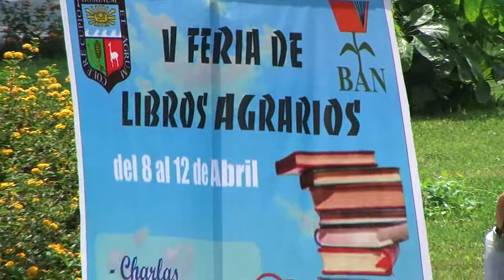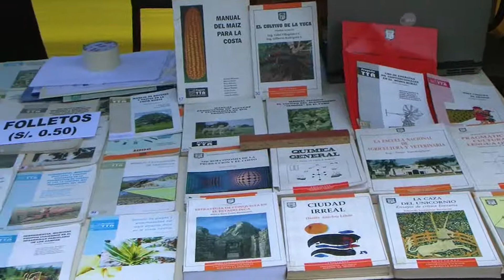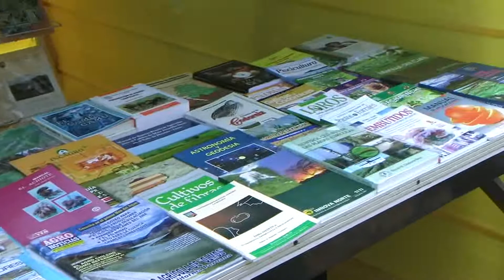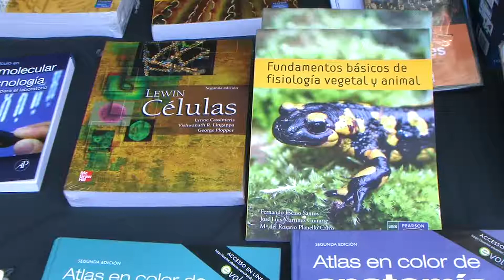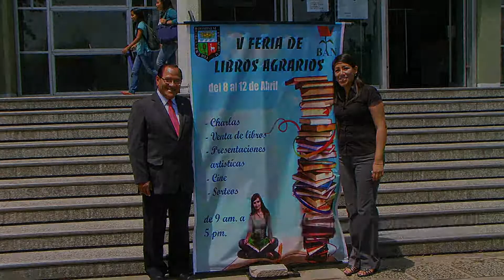5TA FERIA LIBROS AGRARIOS BAN UNALM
Por Quinto año consecutivo la Biblioteca Agrícola Nacional de la Universidad Nacional Agraria La Molina, organiza con éxito la Feria del Libro sobre temas Agrícolas y Cientificos de interes para estudiantes, investigadores y publico en general interesado y comprometido con el desarrollo nacional.